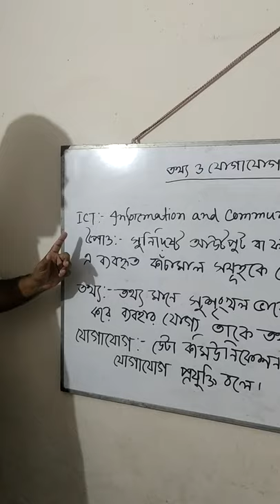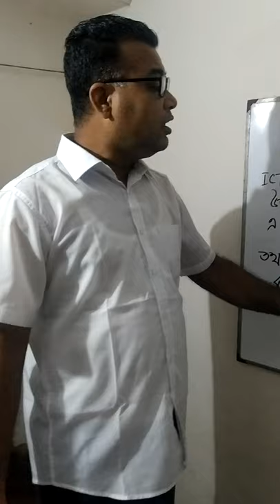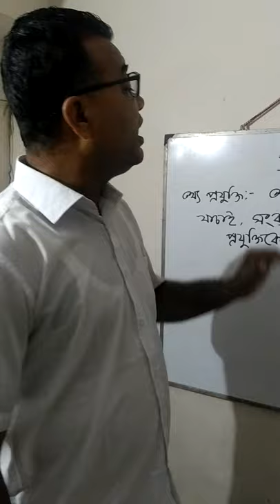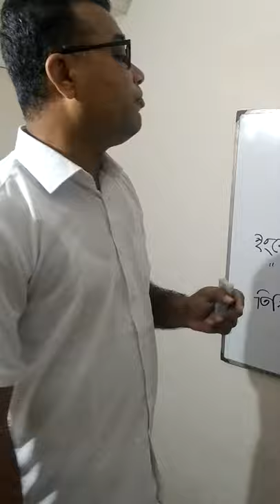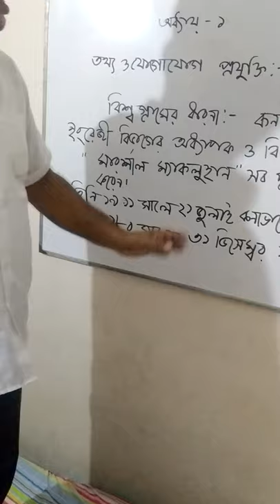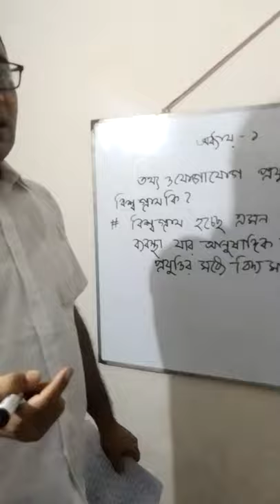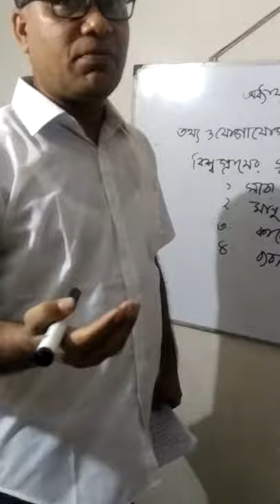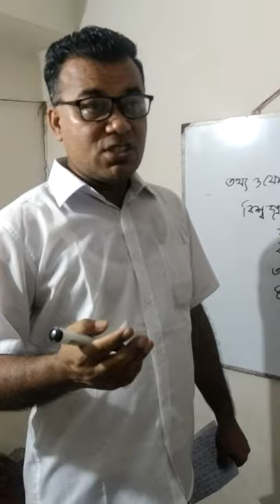Mizan sir dmfc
Chapter - 1 Global village